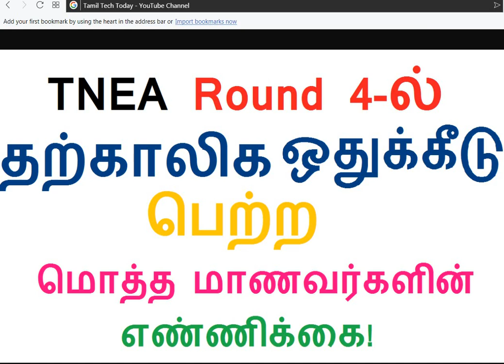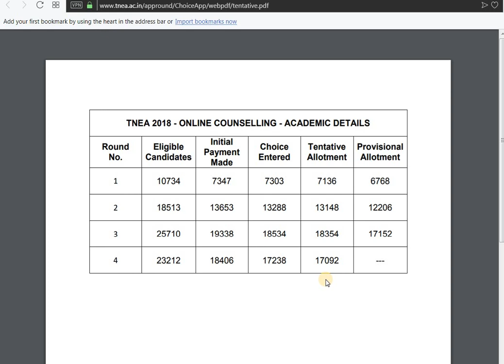TNEA 2018 Round 4| TNEA Round 4-ல் தற்காலிக ஒதுக்கீடு பெற்ற மொத்த மாணவர்களின் எண்ணிக்கை!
B.E./B.Tech. Allotment Details - Round 4  Tentative Allotment பெற்ற மொத்த மாணவர்களின் எண்ணிக்கை முழுத் தகவல்கள்!